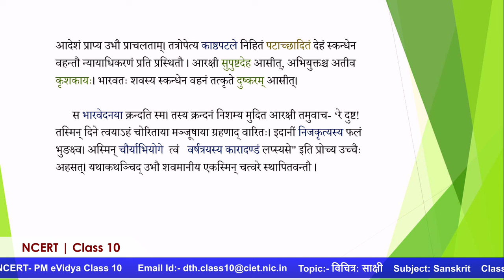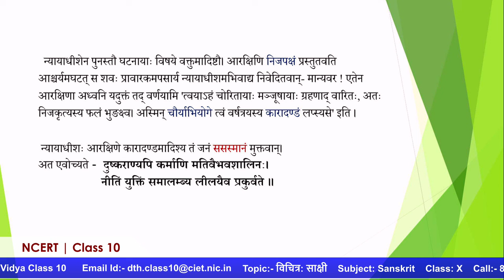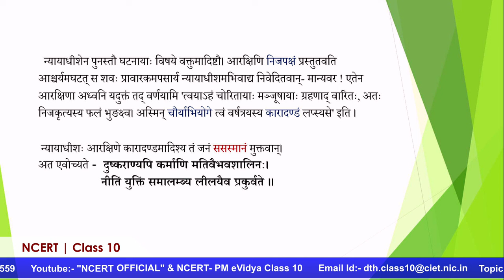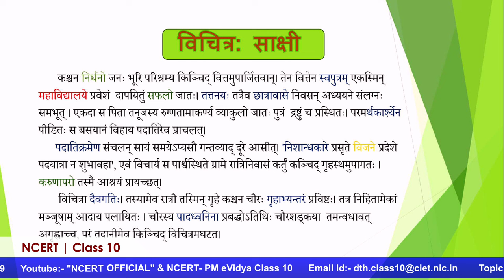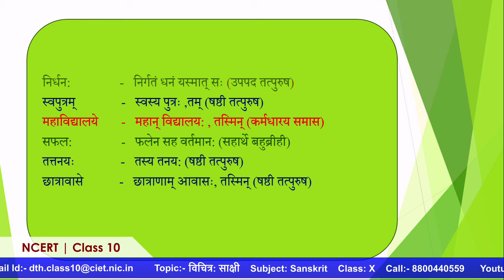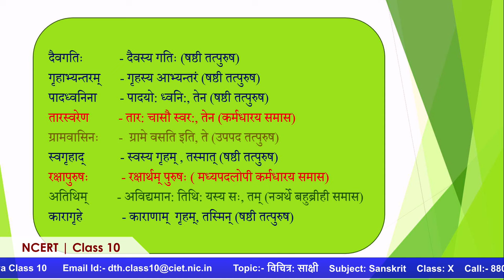Live Interaction on PMeVIDYA : विचित्र: साक्षी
विचित्र: साक्षी
Subject: Sanskrit Class: X

Sahyog Session
Mon-Fri                                             5-5.30pm

The programs can be viewed on:
1. DD Free dish channel #2022 to 2033 ( PM eVidya  Class 1 to  PM eVidya Class 12)
2. Zee Dish TV Channel #950
3. Jio TV App
4. ‘NCERT OFFICIAL’ YouTube Channel